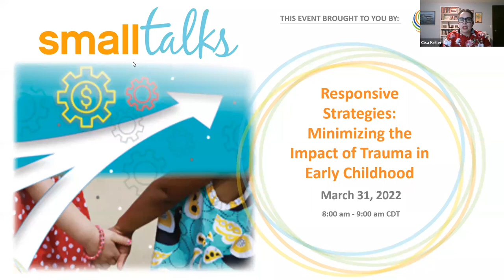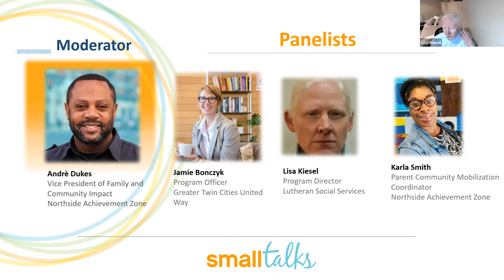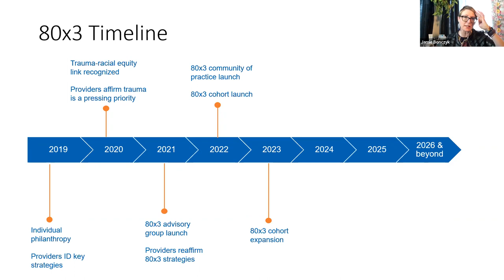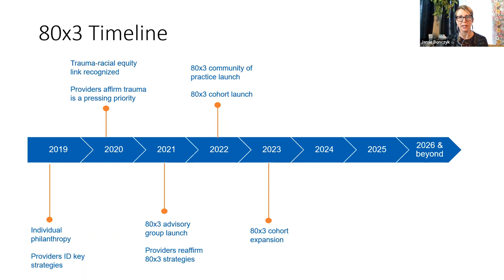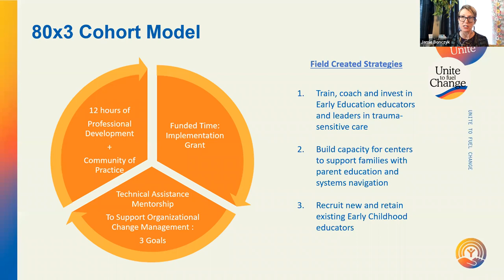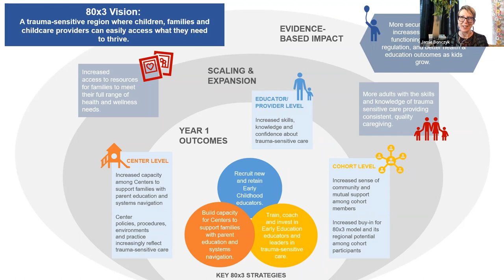Small Talks | Responsive Strategies: Minimizing the Impact of Trauma in Early Childhood | 03.31.2022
Gain a better understanding of what trauma looks like on a day-to-day basis and leave with ideas on how to address the gaps in our system as it relates to trauma informed care.